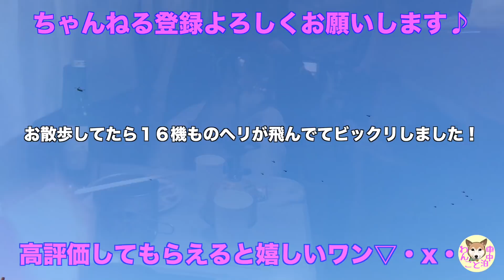【わんこと車中泊】郡上のスキー場で危険だらけの車中泊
今回は友人も交えて３人で車中泊をしてきました。
奥美濃名物「鶏ちゃん」を車内で楽しんでいたのですが。。。
車内での料理は危険がいっぱい？
さて、いったい何が起きたのでしょうか＾＾；

□使用音楽